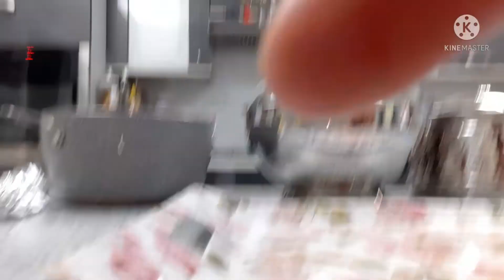My simple biryani recipe | not real biryani recipe